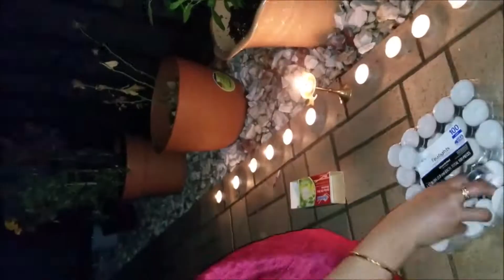Diwali Celebration|Vlog|2018|Indian Festival